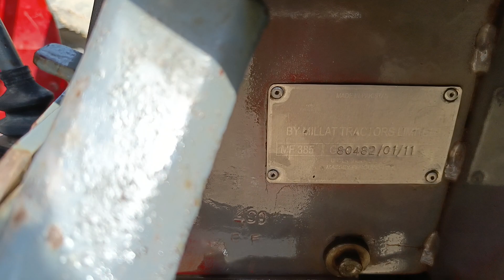میسی فرگوشن کا 385 2011 ماڈل برائے فروخت لوکیشن ظفروال ضلع نارووال رابطہ نمبر 03328644727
السلام علیکم دوستو اج میں اپ تمام دوستوں کے لئے جو ٹریکٹر لے کر ایا ہوں وہ ہے 385 2011 ماڈل برائے فروخت ہے لوکیشن جو اس کی ہے وہ ظفروال ہے ضلع ناروال ہے اگر کوئی بھائی خریدنا چاہتا ہے تو وہ جلدی سے رابطہ کریں تو رابطہ نمبر ہے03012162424/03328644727
بہت ہی مناسب پرائز ہے اس گاڑی کی گیئر مت کیجئے گا جلدی سے نمبر لیں اور موبائل میں ڈائل کریں اور رابطہ کریں انشاء اللہ ہم اس کی کوشش ہوتی ہے کہ ہم اپ تمام دوستوں کے لئے مناسب سے مناسب ٹریکٹر لے کر ائے